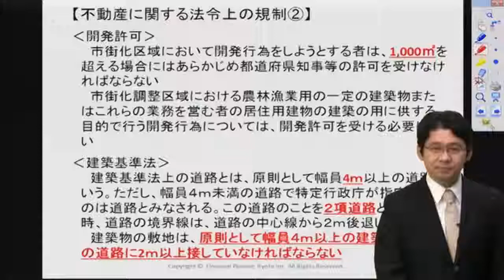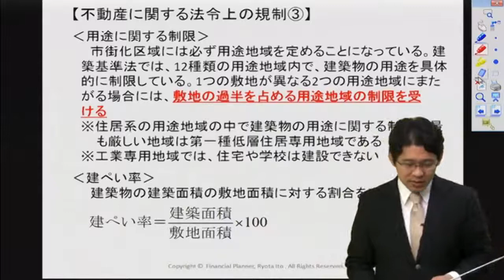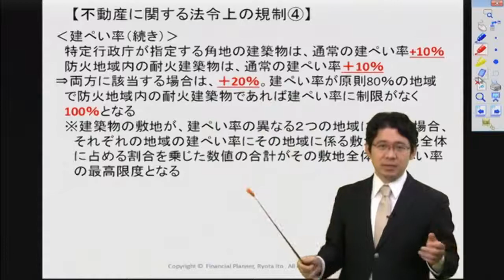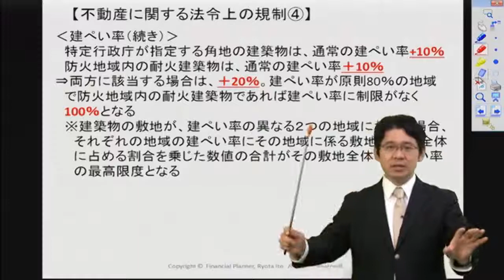【自宅で合格！FP（ファイナンシャル・プランニング）合格講座】不動産に関する法令上の規制3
伊藤亮太の【自宅で3日間で合格FP3級講座！】

伊藤亮太の【自宅で1週間で合格！FP2級合格講座】

FP(ファイナンシャル・プランニング)2級試験の学習時間は通常200時間必要と言われておりますが、本講座では、試験に出題される箇所を絞り込むことにより、最短1週間で合格することが可能になっております。
FP(ファイナンシャル・プランニング)3級は、顧客の資産に応じた貯蓄・投資等のプランの立案・相談に必要な技能の程度を検定する国家試験です。正式名称は「ファイナンシャル・プランニング技能検定2級」と言います。これとは別に、民間のFP試験もあります。こちらは日本ファイナンシャルプランナーズ協会が主催しており、AFPとCFPというランクがあります。主催団体こそ違えど、これらの試験には互換性があり、「ファイナンシャル・プランニング技能検定2級」を取得すると、AFP研修修了者と同じだと認められます。逆にAFPを取得するとFP2級を取得したのと同じとみなされる仕組みです。なお、FP3級はその中で最も基礎となる試験です。